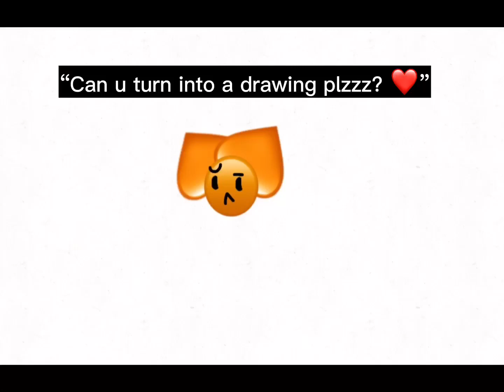“Can you turn into a drawing plzz? ❤️” | hope y’all happy now 😭 | poorlydrawn cat velocity 🧡✨